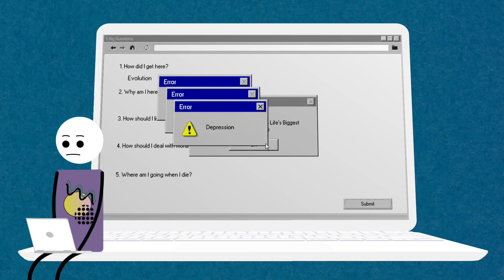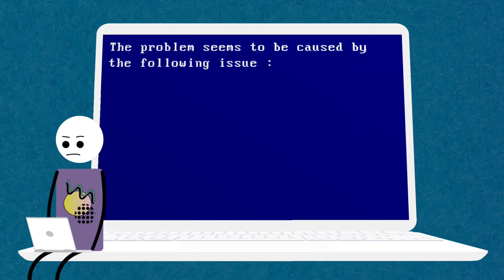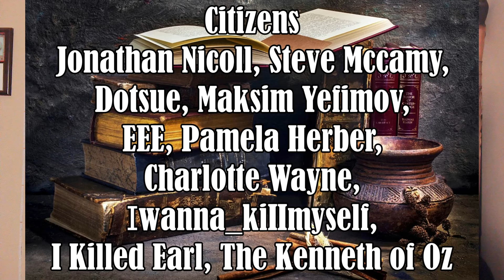5 Questions Where Removing Religion Gives Better Answers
A video where I am reacting to Road Trip to Truth's Video Entitled "You Need to Know These 5 Questions".  I also propose that answering these questions minus religion gives better answers.